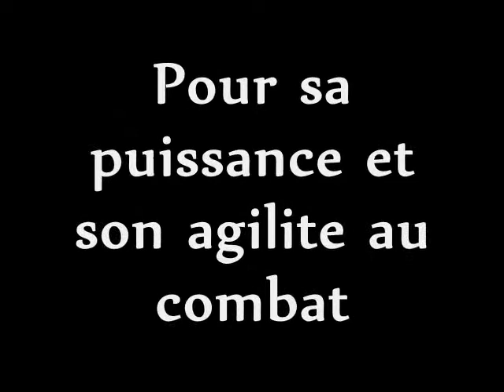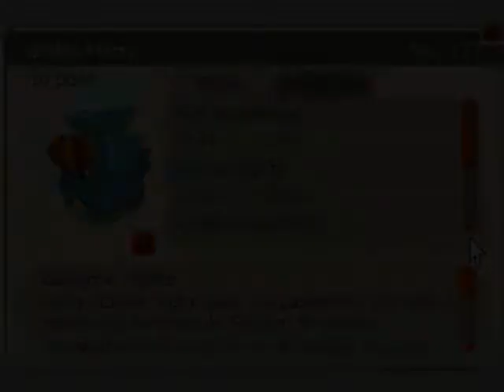Spirit-Rider Sram Air 19x Helsephine [DOFUS]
Spirit-Rider sram Air 194 enjoy n comments
Montage:Splix coorp's
Music dans l'ordre: Justice-Genesis, Open your eyes de Guano Apes , et Smells like teens spirit de nirvana =D